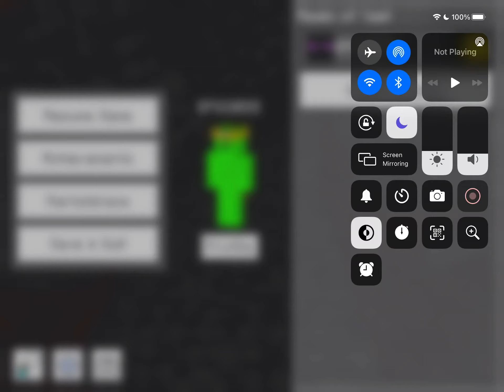breaking bedrock in survival